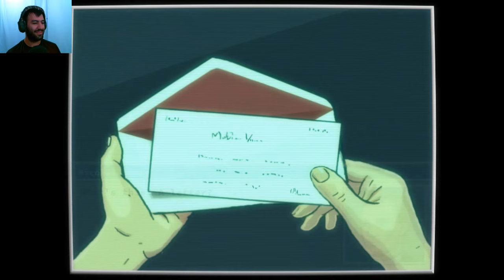Working From The Bottom | Shape of America #1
Working from the bottom to become a man with power.
Shape of America is a visual interacted story with some turn based gameplay.